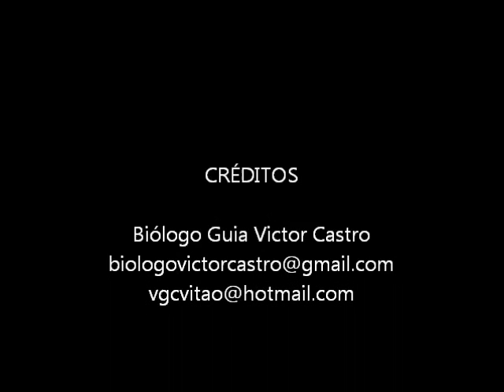Sons do cerrado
Algumas vocalizações do cerrado próximo ao território da Laterallus xenopterus.
 Preciso de ajuda na questão da vocalização das codornas e do inhambu, este se encontrava em área de campo sujo com capim denso na borda próximo a lavoura de soja, sons em resposta ao playback.